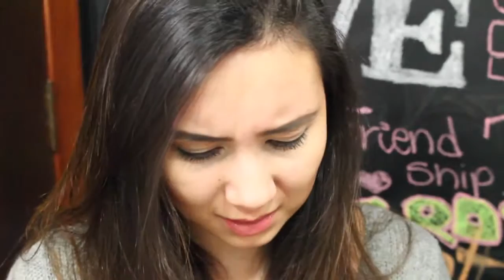BLACK HEAD ex Pilaten Tunisie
Pour Commander, envoyez nous un message sur notre page FB